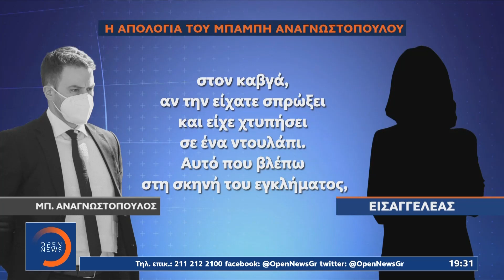Παράσταση 10 ωρών: Το τέλειο προφίλ έφτιαξε για τον εαυτό του ο Μπάμπης Αναγνωστόπουλος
Γίνετε μέλος στο κανάλι του OPEN για να αποκτήσετε πρόσβαση σε προνόμια:
Επί δέκα ώρες προσπαθούσε να πείσει δικαστές και ενόρκους, ότι δεν είχε προσχεδιάσει τη δολοφονία της Καρολάιν Κράουτς, ο Μπάμπης Αναγνωστόπουλος. Με εναλλαγές συναισθημάτων, φορτισμένος συγκινησιακά, και μιλώντας σε ενεστώτα χρόνο, απαντούσε στον καταιγισμό ερωτήσεων της προέδρου της έδρας με αφηγηματικό τρόπο και ζητώντας πολλές φορές συγνώμη.